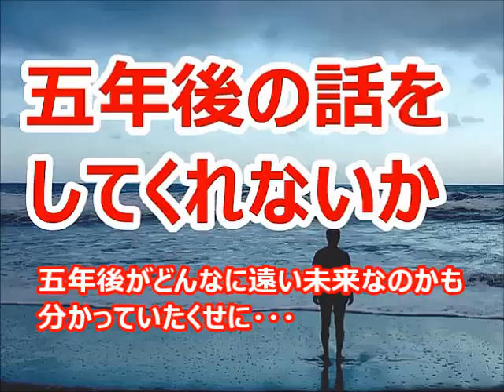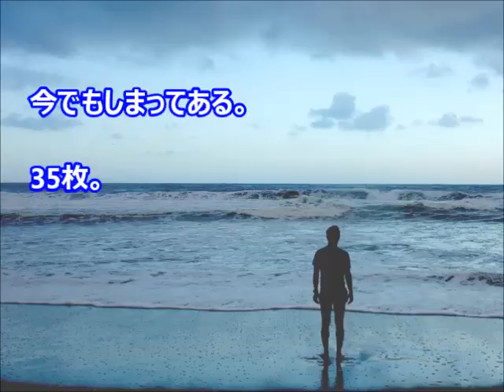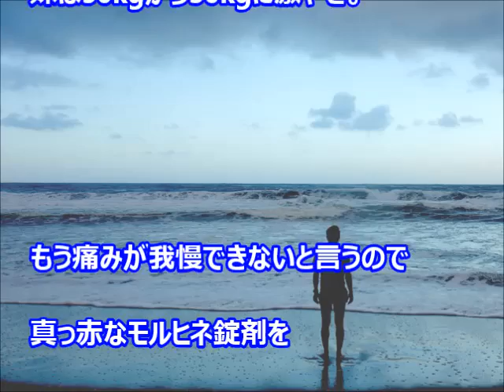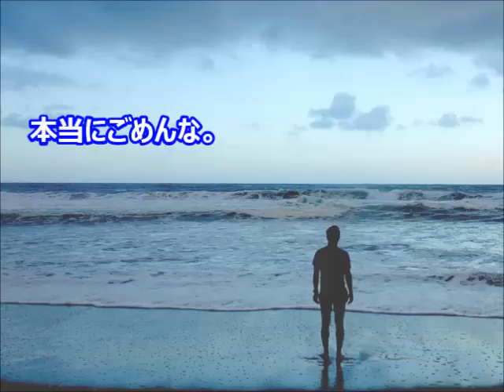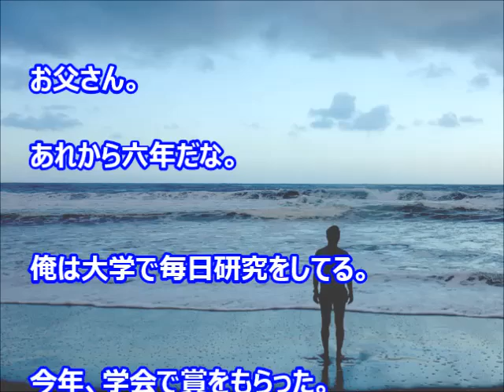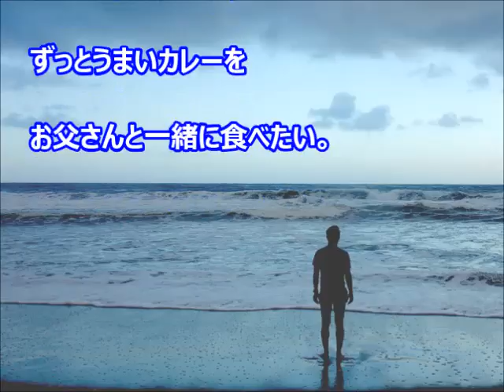【※涙腺崩壊※ 五年後の話をしてくれないか】 五年後がどんなに遠い未来なのかも分かっていたくせに・・・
昨日、親父の七回忌だった。

うちは本当に貧乏でさ
商売やってたんだけど
つぶれてシャッターがおりてる店がほとんどの
寂れた商店街の隅っこに店があって

それでも

「店で待っていてもお客は来ない」って

両親は毎日毎日
朝から晩まで注文取りに走り回ってた。

俺は五歳下の妹と二人兄弟で
小学生の頃からいつも二人で夕食を作って
遅くまで両親の帰りを待ってた。

小学生の料理なんて
うまいはずはないけれど

親父は
「お前たちのカレーはすごくいい味だ」
ってほめてくれた。

明るい家族だったから
貧乏でも楽しかった。

引用　【ｺﾋﾟﾍﾟでも】夫婦・家族のｼﾞｰﾝとする話を集めるスレ【ｵﾘでも】